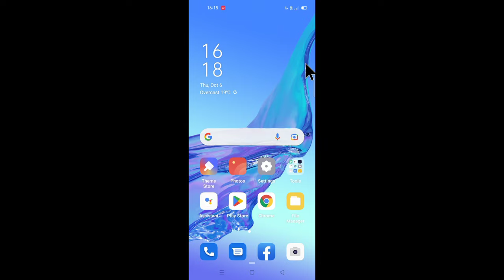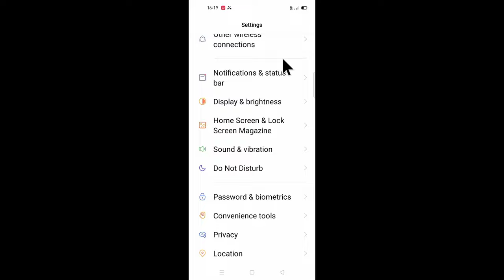oppo mobile me call aane par ringtone nahi baj raha । oppo mobile call ringtone not Working problem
is video me bataya gaya hai friends ki oppo mobile me call aane par ringtone nahi bajne ke problem ko kaise thik Kiya jata hai